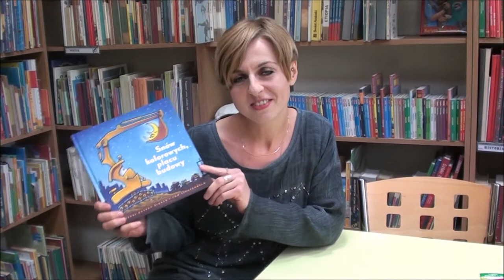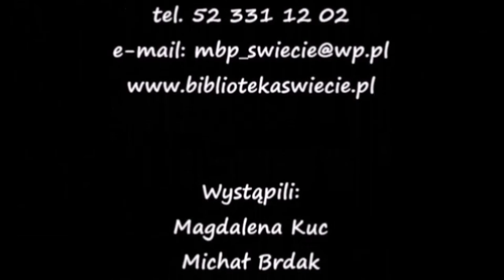NEWSY Z PÓŁKI! Odc_2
NEWSY Z PÓŁKI! Wasz nowy serwis biblioteczny.
Proponujemy Wam wyczerpującą informację o naszych sprawach, ale w pigułce, taki biblioteczny Teleexpress w, miejmy nadzieję, atrakcyjnej formule.
-Utwór pobrany z Biblioteki audio w YouTube-